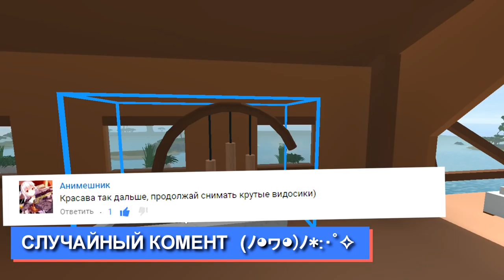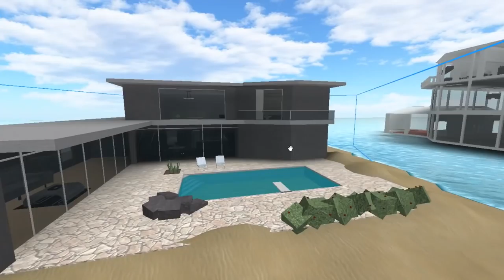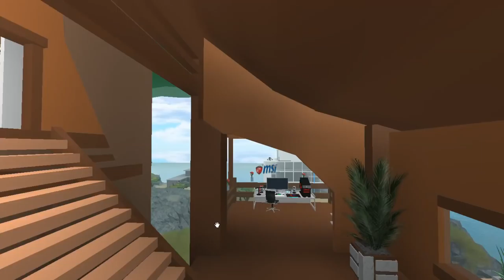🏡 ГДЕ ЖИВЕТ КоПанда? Мой дом на дереве в РОБЛОКС!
Построил свой Дом на Дереве! Мой плейс В РОБЛОКС 🏡
Мульт герой копанда мой домик на дереве роблокс игры длядетей roblox по русски смешные видео игры для детей 2018.